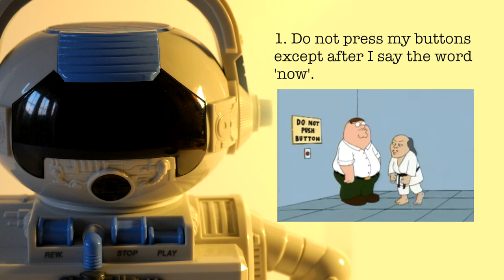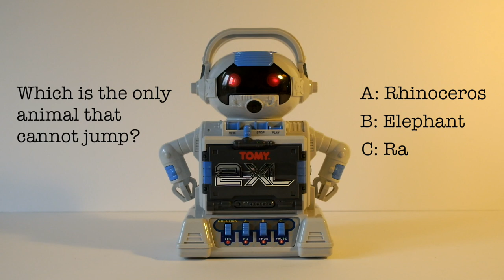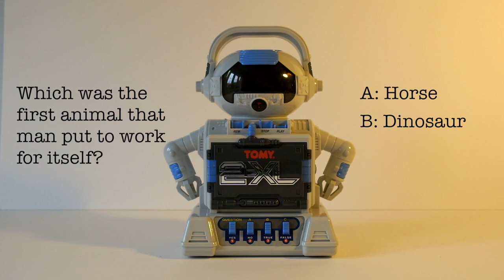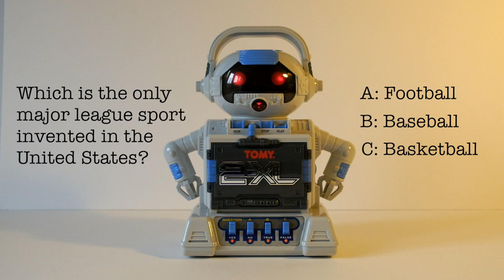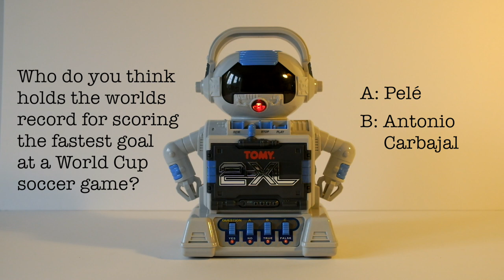Meet Tomy 2XL - The 1990s Toy Robot Cassette Tape Player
It's time to play with TOMY 2XL, a 1990s toy robot that’s a cassette tape player with a difference. 2-XL tells jokes, stories, asks questions and even encourages you to exercise with some rad 80s music that's straight out of an aerobics workout video.

Did you answer all of his quiz questions correctly? :D

If you'd like to see more robots, old and new, then…

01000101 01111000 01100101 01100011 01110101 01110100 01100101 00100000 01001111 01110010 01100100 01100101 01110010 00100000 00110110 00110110